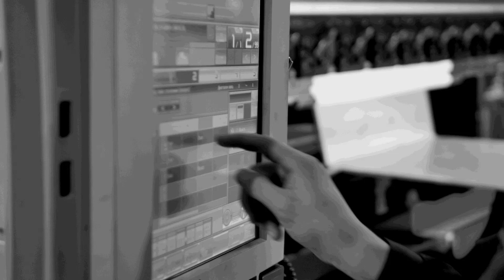Oh no my spindles gone down, what do I do now?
Spindle issues and repairs can not only be costly due to downtime they can make a significant dent in cashflow to. Minimising issues in this area will keep your spindle turning for longer. Tony speaks with GTI spindles a company that's been leading the field in spindle repairs and maintenance for 25 + years